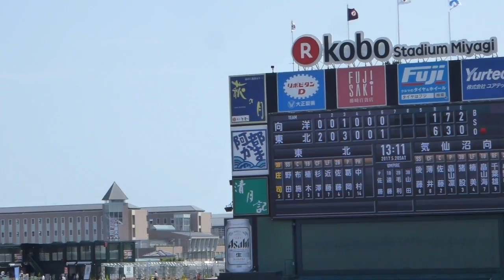東北高⇔気仙沼向洋高 第64回春季高校野球県大会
会場：koboパーク宮城球場